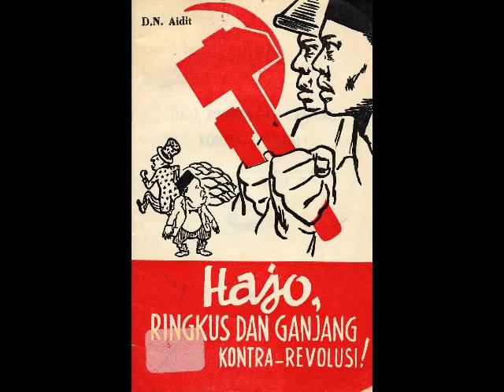DN AIDIT Ketua CC PKI